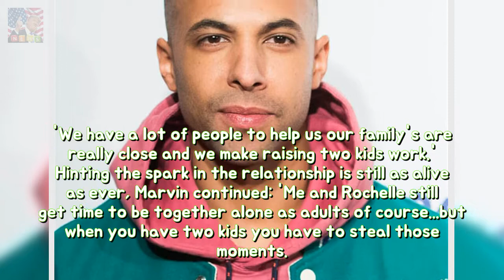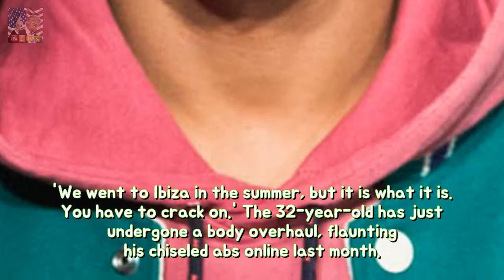Marvin Humes reveals soiled weekends away along Rochelle: You bear after bone these Breaking News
GETTY The X Factor star who is married to The Saturdays beauty Rochelle Humes admits if can be hard getting alone time with his missus. Chatting to Daily Star Online at the Capital FM Jingle Bell Ball with Coca Cola Marvin said: We dont have normal nine to five jobs by there is no better alarm clock in the morning than your little girl asking for daddy and giving you cuddles.
Queen is cheerd by way of adoring crowds below leaving The Goring durability Her Maje Breaking News:

✅ The content of my videos is the purpose of entertainment. My video does not contain nudity or Breaking Newsually explicit harm